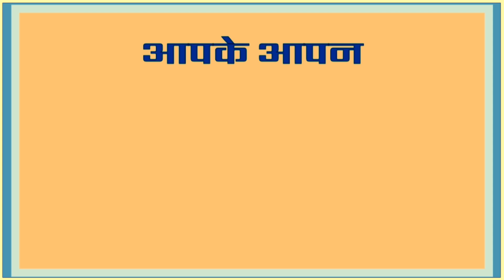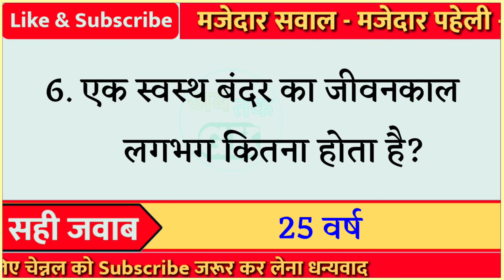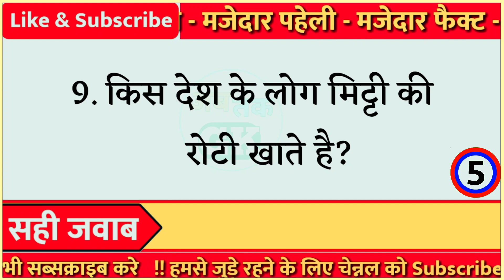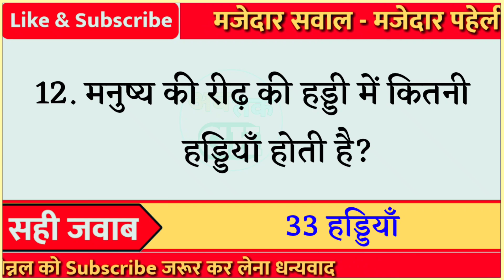किस देश मे सबसे ज्यादा पोर्न देखी जाती है? || lucent gk || gk questions || Gk in hindi || facts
Part - 456

👇👇Your Queries👇👇
1. GK
2. General Knowledge
3. Important GK Questions and answer for
4. Competitive Exams
5. Quiz Test
6. gk tak
7. Important gk
8. Quiz test
9. competitive quiz
10. competitivegeneral.knowledge
11. GK in Hindi
12. general knowledge quiz
13. quiz questions
14. general knowledge questions
15. gk quiz
16. general knowledge questions with answers
17. gk question in hindi
18. GK Question Answer
19. India GK
20. hindi gk
21. samanya gyan
22. gk questions
23. india gk in hindi
24. gkquestions and answers
25. lucent gk
26. lucent gk
27. lucent gk in hindi video
28. lucent GK in hindi
29. lucent geography in hindi
30. lucent geography
31. geography gk question
32. geography gk in hindi
33. lucent 1000 question
34. lucent 1000 prashn
35. lucent gk ka nichod
36. lucent gk important question
37. lucent gk important question in hindi
38. lucent gk important topics
39. lucent ka nichod science
40. lucent for ssc cgl
41. lucent for ssc
42. lucent for railway
43. geography gk
44. lucent mcq
45. lucent mcq in hindi
46. lucent book gk
47. gkfact
48. gk questions and answers
49. gk question
50. general knowledge
51. Ab tak gk
52. gk questions
53. gk
54. general knowledge question
55. g k questions and answers
56. gk ke question
57. question
58. general knowledge questions and answers
59. samanya gyan
60. g.k questions in hindi
61. gk question answer
62. sarkarinaukarigk
63. gk ke sawal
64. knowledge
65. question answer
66. general knowledge questions
67. जनरल नॉलेज
69. जीके
70. gk quiz
71. g.k
72. gk ka question
73. ips question and answer
74. gk
75. gk question
76. gk afroz
77. gk questions
78. gk today
79.gk tricks
80. gk book
81. gk video
82. gk live
83. gk by kumar Gaurav sir
84. gk by khan sir
85. gk today current affairs
86. question
87. सामान्य ज्ञान
88. general knowledge ke question
89. gk knowledge
90. gk dijiye
91. general class
92. general knowledge ki video in hindi
93. general knowledge gk
94. general knowledge questions and answers
95. General knowledge video
96. General knowledge 2021
97. general knowledge for kids
98. general knowledge quiz
99. general knowledge ke question 100. gk study
101.General knowledge 2022
102. Gk new video
103. gk knowledge
104. Gk Maina
105.Gk Question New Video